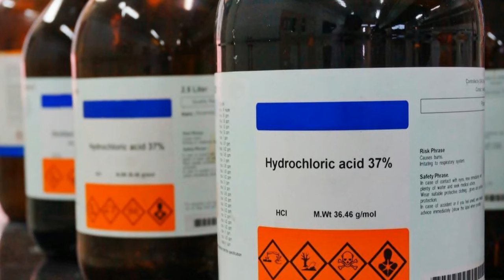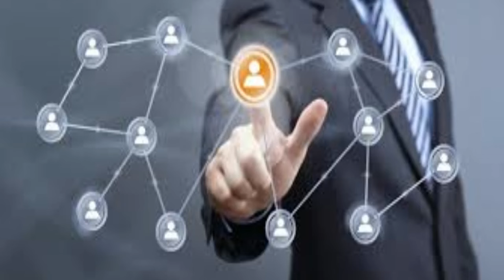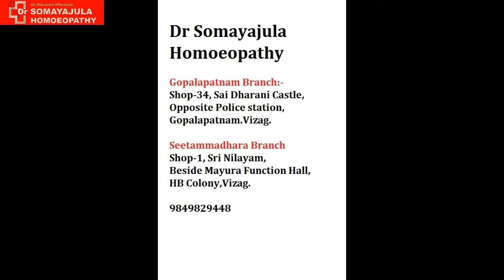KANGEN WATER/ Alkaline water/ Scam/ Truth /TELUGU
lots of MLMs have come and many more will come in the future but the current trending KANGEN WATER has gone one step ahead by selling water and not some manufactured product.
understand the truth behind the concept of alkaline water.